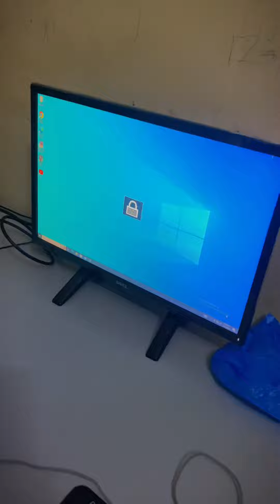LED change ki